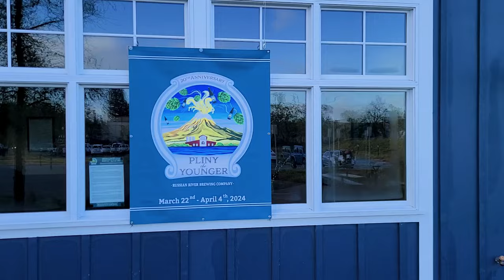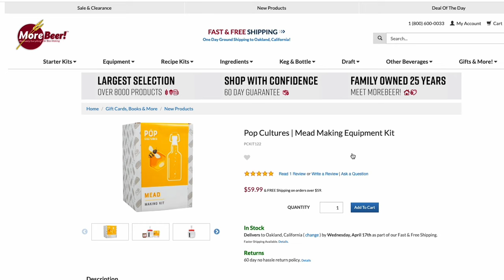Drinking PLINY THE YOUNGER and Talking SASQUATCH & New Products | MoreBeer!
Episode 1 of Free Beer Friday AFTER DARK! 😎

0:00 Intro
1:28 Vito Addresses Hat Comments
2:21 Using a Bag on the Anvil Foundry
4:20 Talking Pliny the Younger
7:47 New Product Show and Tell